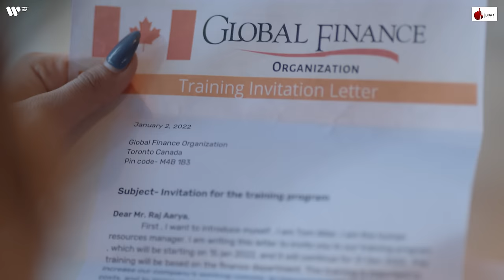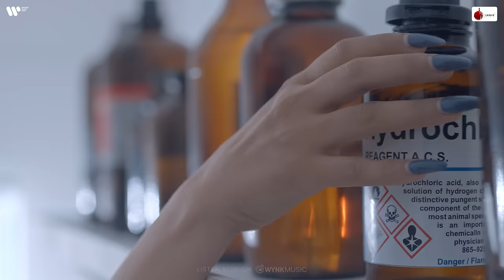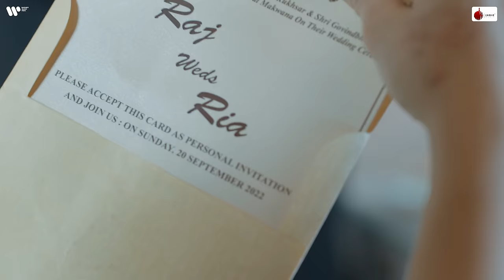Tere Layi - Neeti Mohan | Siddharth B. | Gurpreet S. | Akshay K | Sidhika S| Naushad Khan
True love can never be replaced, it only grows stronger with distance and gets deeper when you handle it with selfless care. Indie Music Label presents Tere Layi, sung by Neeti Mohan on the musical notes of Siddharth Amit Bhavsar and words crafted by Gurpreet Saini.

Song : Tere Layi
Singer : Neeti Mohan
Composer : Siddharth Amit Bhavsar
Lyrics : Gurpreet Saini
Guitars & Strokes : Ishan Das
Flute : Tejas Vinchurkar
Backing Vocals : Desi Duo (Prakriti Giri & Ritwija) and Hardil Pandya
Mixed & Mastered by Himanshu Shirlekar at Kopper audio

Video Credits :

Cast : Akshay Kharodia, Sidhika Sharma And Ishrat Khan
Director : Jasmen Oza
D.O.P. : Udaysingh Mohite
Editor : Pankaj Sharma
Colorist : Rahil Merchant
Online Artist : Hitesh Soni
Production Designer : Ananta Production Designs
Production Executive : Pawan Jajoo
Asst Director : Balajee Vishwanath
Stylist : Khushbu Banerjee
Makeup And hair : Subhash Shinde Team
Line Producer : Sumit Bohra
Still Photography : Mohit
Indie Music Label Digital Team : Avish Patel